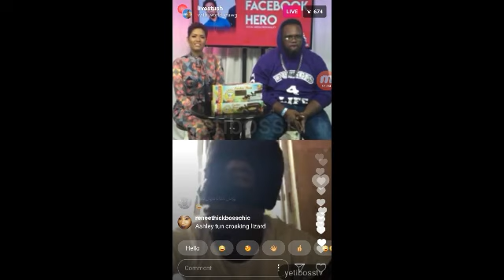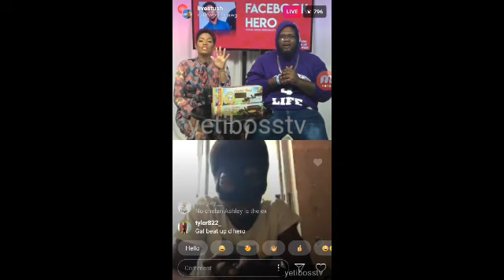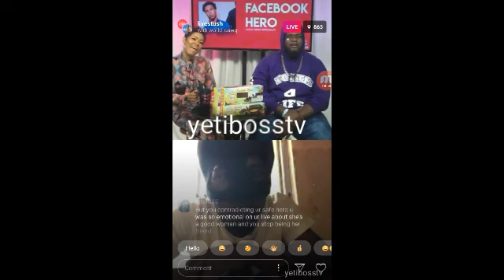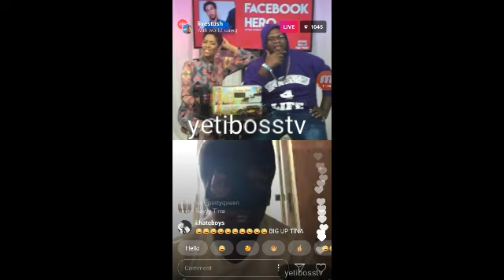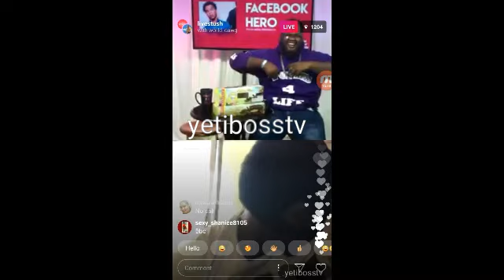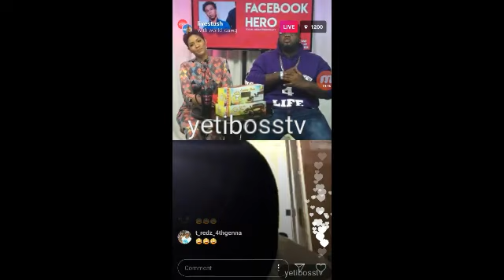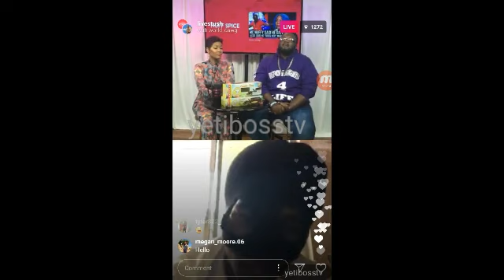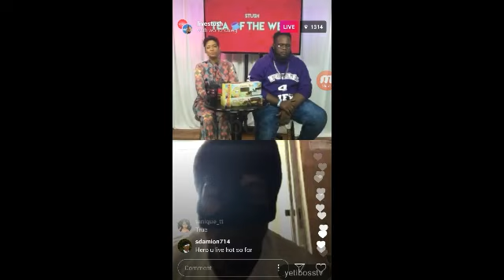Tripple X Interview Facebook Hero About Catching Gonorrhea+Tina+Ashley